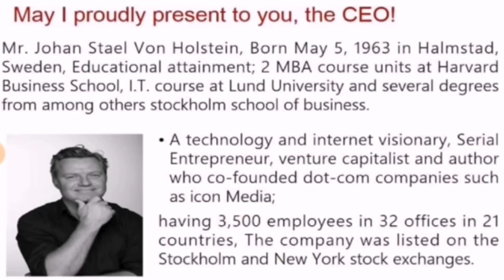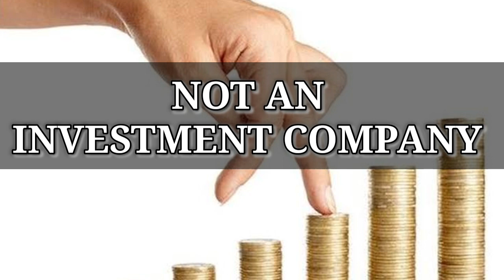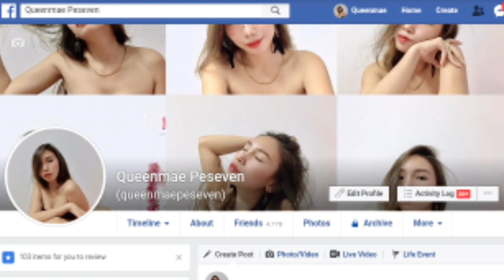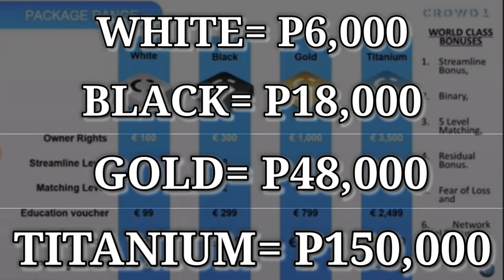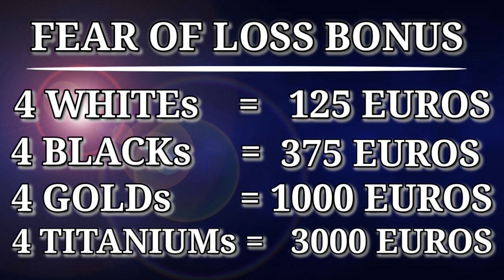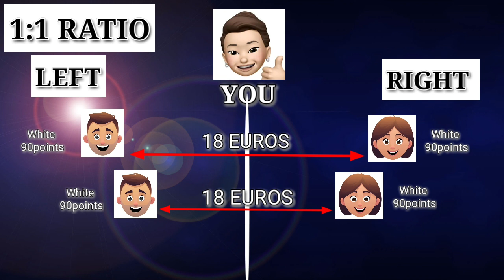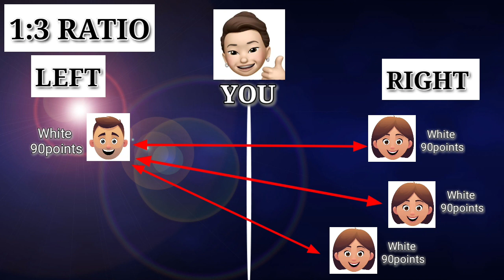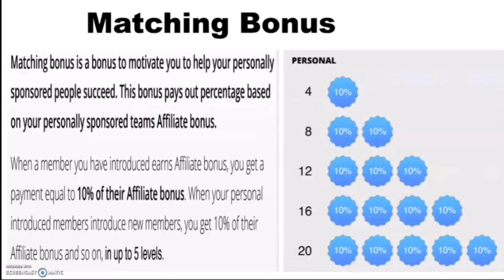WHAT COMPANY CAN HELP YOU DURING LOCKDOWN? | WHAT IS CROWD1? | HOW TO EARN?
A Digital Marketing that we badly need today.
For more questions you can reach me through:
Line: Queenmae Peseven
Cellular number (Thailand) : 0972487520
Or contact the person who sent you this video 😊
Let’s fight and work for our dreams ❤️
IMPOSSIBLE IS NOTHING!